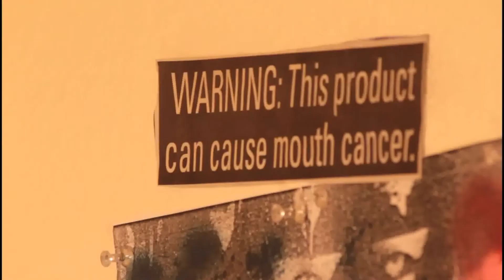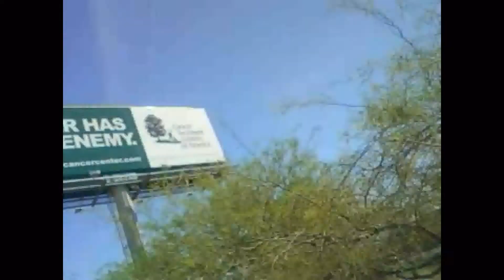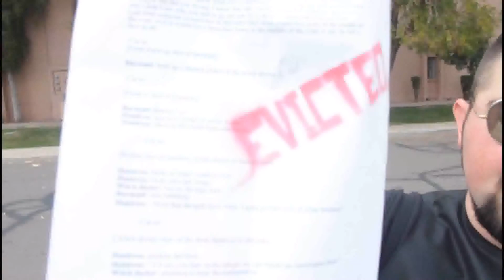Black Shirley - "Cancer" (C.O.P.s Parody)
Cracka Smile gets harassed by his neighbor who has become insane due to a cancer diagnosis. Dircted by John Young and Cracka Smile.